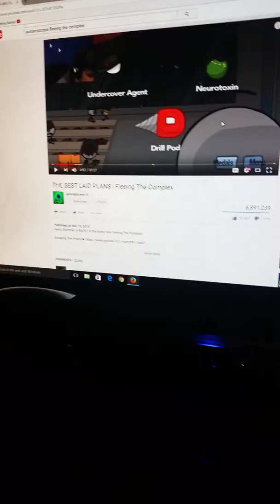Snakes rule the world [ Slither.io #1 ]